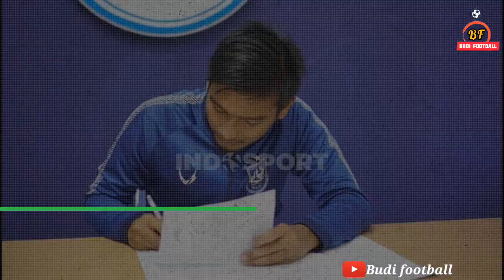MARK KLOK RESMI KE PERSIB|FABIANO BELTRAME KE PERSIS|AREMA DATANGKAN BEK ASAL LIGA PORTUGAL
MESKIPUN LIGA 1 INDONESIA MASIH TERTUNDA NAMUN KLUB-KLUB LIGA INDONESIA MASIH GENCAR DALAM MEMULAI PERBURUAN PEMAIN NYA DIANTARA NYA:

1.MARK KLOK RESMI BERGABUNG KE PERSIB DARI PERSIJA

2.FABIANO DIRUMORKAN AKAN BERGABUNG KE PERSIS SOLO

3.AREMA FC AKAN SEGERA MENDATANGKAN BEK ASAL LIGA PORTUGAL

4.PSIS SEMARANG MEMPROMOSIKAN BEK BARU NYA